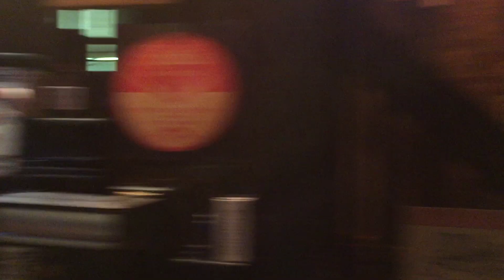johnny sansone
ruthies BBQ 8/15/19, chef eric guitar